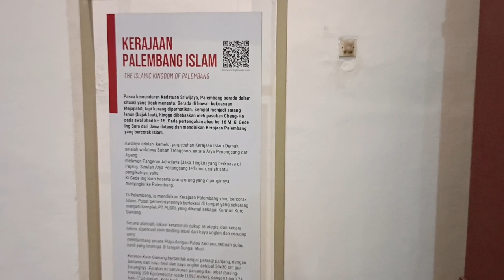Vlog Museum Sultan Mahmud Badaruddin II - Bima Panji Wirayuda X.9